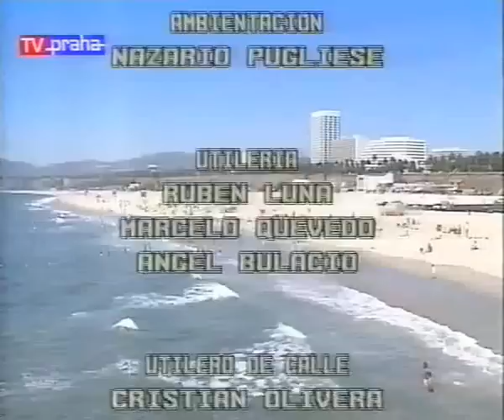Telenovela Manuela Episodio 150 HD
The discussion between Celeste and Felisa doesn't end well. The girls split out on bad terms. Celeste will communicate herself to Leopoldo on her own. Rafael declares his feelings to Mercedes. Mercedes is embarrased and somehow shocked, she doesn't have such feelings for Rafael, like he has for her. Rudy resides with Elisa in Genoa. He brought a lot of books, because he wants to begin new studies, History and art, for now. Elisa is geniuinely pleased and surprised. Leopoldo left Teresa's bedroom and is verbally attacked by Gabriela, who tells him, that he wouldn't had been and probably will not be husband of Teresa anymore. Teresa is desperate and tells aunt Gabriela, what happened. Gabriela is genuinely sad and shocked and Teresa realizes, she lost her baby. Salinas family is probably doomed and will not have any successors. Leopoldo returned to Salinas' residence and realizes, he lost his baby, and he lost wife as well. He plays piano, but the emotions are too strong. Isabel is under the influence of calmantives, but she remembers fragments of her first visit at Salinas' residence. Bernarda assures Isabel, that everything will return, as it was, when Isabel was lady Salinas. She also remembers the point, when blackmailed doctor Villa told Fernando, that he is sterile. Felisa secretly calls to Celeste and informs her, that Teresa is hospitalized and lost her baby. Celeste is surprised, but not shocked. She still wants the revenge on Teresa. Leopoldo enters the bedroom, sits down on the floor and  holds the doll. When Felisa enters the bedroom and tries to tell him about Celeste, he sends her away immediately and starts crying a lot. Elisa and Rudy discuss, where they would live, when Rudy finishes his History and art studies. They can't decide but they don't find it as a trouble. Carlotta doesn't understand, why is Mercedes so resistant towards Rafael. Mercedes can't and doesn't want to express to Carlotta, she still has feelings for Art. Isabel sleeps and Bernarda watches Isabels photos, before the yacht accident. Isabel wakes up and when she spots Bernarda observing the photos, she orders to rip up the photos. There's no need to have any photos, because after removing the bandages, she will be as beautiful as before. Bernarda cries and rips the photos. Suddenly, doctor Santillian appears and spots the ripped photos. He realizes, that Anais isn't mentally OK. When Isabel asks about the results of the surgery, doctor Santillian doesn't answer. Antonio searches in papers at Fernando's office. When Mariana appears, Antonio can't tell, what happens to him. He doesn't know, what he wants and Mariana's presence doesn't make it any easier. Felisa talks with Cella about Pablo, her son, but then, the topic turns into Leopoldo, Celeste and lives of Felisa and Cella. Cella's and Felisa's personal lives aren't happy, but Leopoldo has, what he deserved. Antonio tells Mariana, he definitely separated his life from Amanda. But he also warns Mariana, that troubles could occur, because in business, Antonio is fully dependant on Amanda. Isabel is given the calmatives by the nurse Gladys again. She remebers her honeymoon with Fernando and falls asleep. When Emilio enters Isabel's hospital room, Isabel pronounces the name of Fernando, so disgusted Emilio leaves the room. Bernarda witnesses the scene. Mercedes is brought the letter by Carlotta. When checking the mailer, she spots "Isabel Guerrero de Salinas". Mercedes is genuinely shocked and scared.